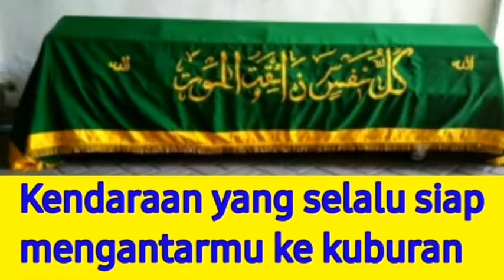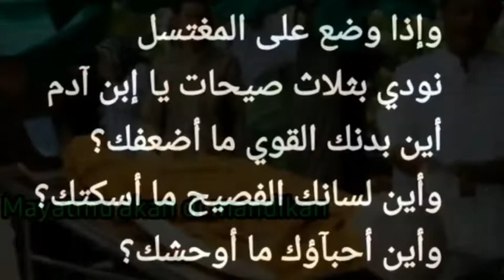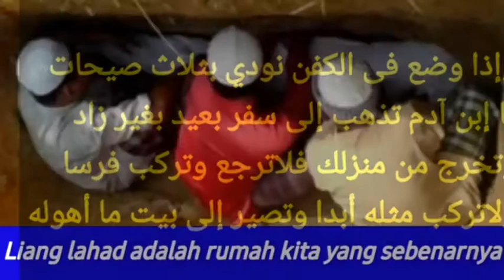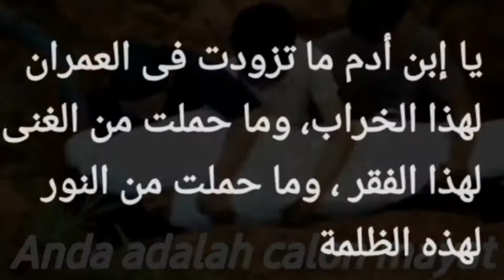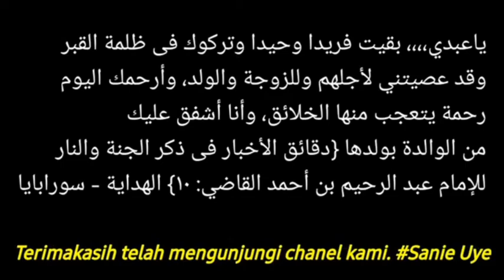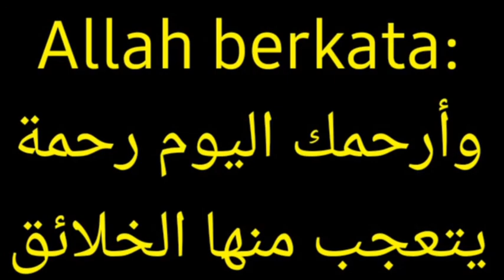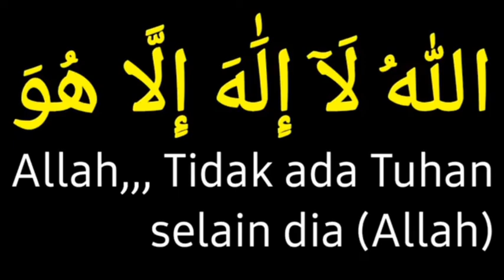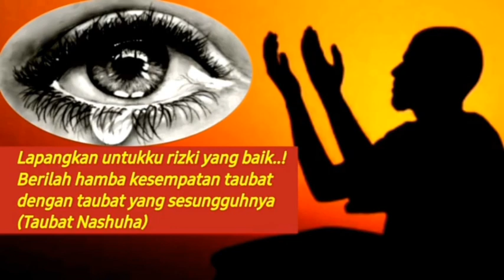Renungan Seruan Bumi pada Manusia